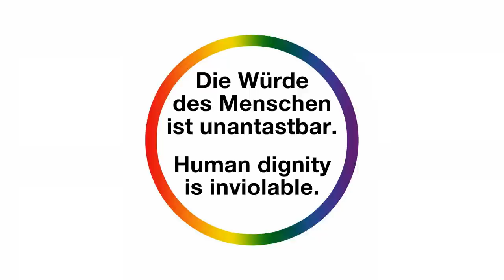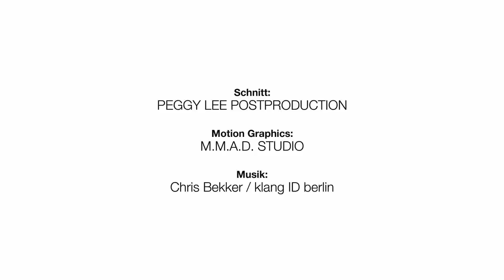GERMANY AGAINST HOMOPHOBIA! OPEN YOUR MOUTH!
Join us! Your voice can make the difference!
SEI DABEI! Gemeinsam können wir etwas verändern.

GERMANY AGAINST HOMOPHOBIA! OPEN-YOUR-MOUTH.eu
Regie: Anja Victoria Gerber
Idee: Anja Victoria Gerber & Franziska Eulitz
Text: Anja Victoria Gerber, Alfonso Pantisano, Marco Schenk
Kamera: Julian Laidig Photography
Ton: Christoph Unglaube & Marco Schenk
Set-Assistenten: Franziska Eulitz & Sebastian Groß
Schnitt: PEGGY LEE POSTPRODUCTION
Motion Graphics: M.M.A.D. STUDIO
Übersetzung: William Chaney

Wir bedanken uns bei allen Protagonisten, ohne die dieses Projekt nicht möglich gewesen wäre.